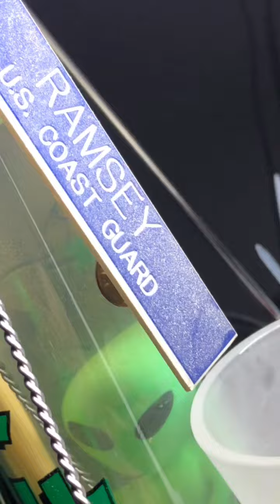Official Cleanup 2024 Complete first cleanup of the year ….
6pm ℹ had a celebration …. First cleanup 2024 completely destroyed lmfao